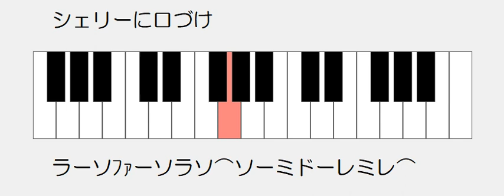シェリーに口づけ ドレミ鍵盤つき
音色　オルゴール